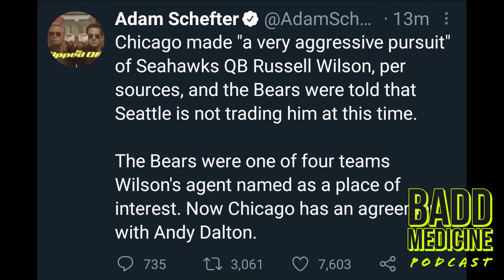Bears fan reacts | Chicago Bears Sign Andy Dalton | WHY!?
Diamond Dave goes off and gives us his reaction to the Chicago Bears. Chicago Bears sign Andy Dalton. Yes, Andy Dalton is the QB of the Chicago Bears. They made an "aggressive" push for Russell Wilson, but Seattle Seahawks said they won't trade him to the Chicago Bears. The reaction from Chicago Bears fans was LOUD today when the news broke.

Where are the Chicago Bears at right now? What are Matt Nagy and Ryan Pace thinking? Does Matt Nagy really think Andy Dalton is better than Mitch Trubisky? Any hope for the 2021 season? Any hope left for Deshaun Watson? What's your reaction to the Andy Dalton signing and reaction to the 2021 season?